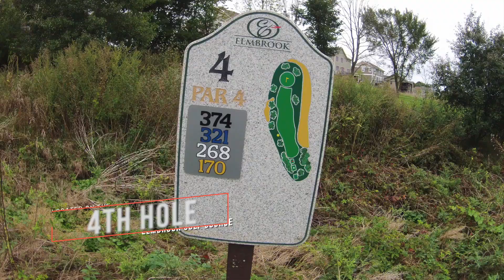865 Vienna Way, Traverse City, Michigan Unbranded